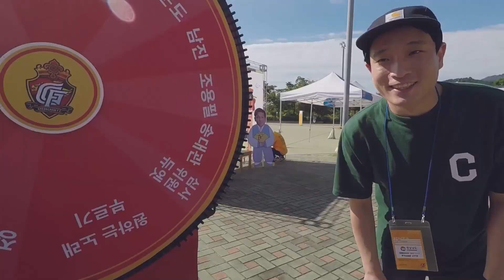[홈경기스케치] 경남FC 한가위한마당 홈경기 스케치! 190914 vs울산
29Rvs울산 홈경기 ’경남FC 한가위 한마당’ 스케치 영상🌝
모레 전북전 홈경기에도 우리 즐거운 시간 가져요❤️🖤